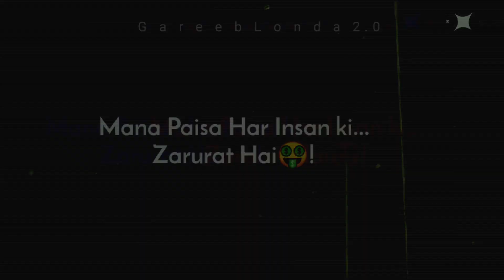Money power🔥💸| Attitude status |Poor boy attitude status | Aukat status | Shayari Status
Money Power Status💸🤑| Paisa Status | Power Of Money Attitude Status | Shayari Status

Hello Friends ,If U Came Firts Time Here
Than Please 🇺‌🇧‌🇸‌🇨‌🇷‌🇮‌🇧‌🇪‌🙏! And Press The Bail Icon For :-Intertaining & Motivational Shayari Videos 🔥!

:-ᴀᴛᴛɪᴛᴜᴅᴇ  status shayari Video ❗
:-Motivational Attitude shayari status

Voice Over/Edit:- Attitude Wala Gareeb Londa(Bikash Limbu )

Voice Record:-Dolby on,
Editing:-Kinemaster

Cover Keywords For My Videos :-

1)attitude status
2)boys attitude status
3)boy attitude status
4)attitude boy status
5)attitude status for boys
6)single boy attitude status
7)attitude boy shayari
8)attitude whatsapp status
9/black screen status
10)status attitude
11)boys attitude whatsapp status
12(attitude status video
13)attitude status shayari
14)motivational status
15)boys vs girls attitude status
16)attitude shayari status
17)high level attitude shayari status
18)attitude whatsapp status
19)bad boy attitude status shayari
20)attitude wala shayari
21)poor boys attitude status
22)attitude wala garib londa

power of money status
attitude status
status video
new status
attitude
black screen status
attitude video
writing wali shayari
boy status
2023 new attitude status
boys killer attitude status
attitude whatsapp status video 2023

Tag's

I Declared That All The Slideshow Belong To Me. All The Photos And Video Are Taken From Google Image Search and using the advanced image search option. All images and videos Were Fairly Used During The Making Of This Video For Entartainment purposes. We Do Not Mean To Victimize Anybody Emotionally.

Note;

All Copyrights Are Reserved Attitude wala gareeb londa Speaks. If AnyOne Will Try To Use Our Content Then They Will Face a strike In That Case ☝